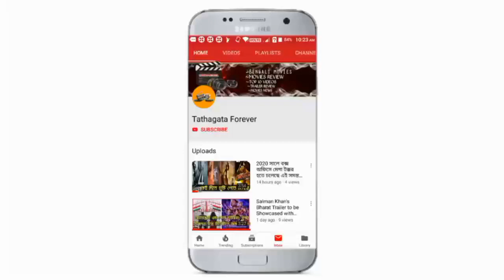সালমান খানের ‘বিগ বস’-এ জিৎ! আদৌ কি সত্যি না মিথ্যা খবর জেনে নিন সঠিক